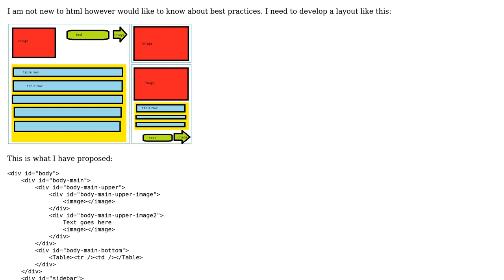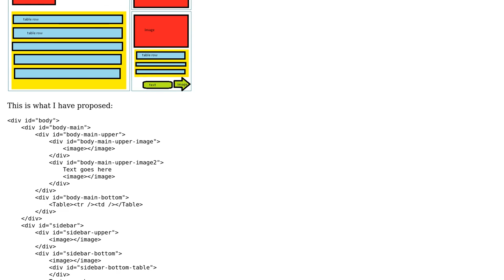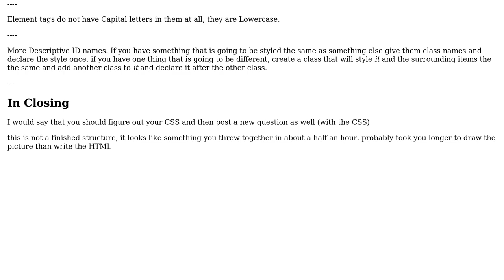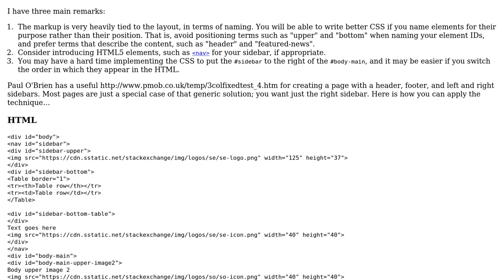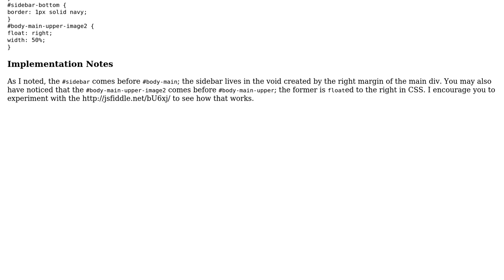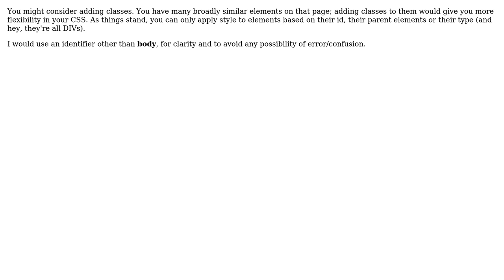Code Review: Improve HTML structure? (4 Solutions!!)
Code Review: Improve HTML structure?

With thanks & praise to God, and with thanks to the many people who have made this project possible! | Content (except music & images) licensed under CC BY-SA | Music | Images & others | With thanks to user sqykly user Mathematics user Malachi user itsbruce user 200_success and the Stack Exchange Network Trademarks are property of their respective owners. You are responsible for your own actions.